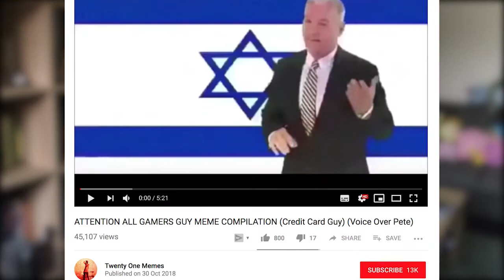VOICEOVER PETE WILL OVERTAKE PEWDIEPIE AND T-SERIES 😎👀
AFTER TAKING THE WORLD BY STORM ON FIVERR AND YOUTUBE, THE INTERNET'S FAVOURITE VOICEOVER HYPEMAN VOICEOVER PETE HAS NOW ASSUMED THE ROLE OF THE INTERNET'S FAVOURITE OLD MAN STANDING IN FRONT OF A GREENSCREEN. AFTER BEING BANNED FROM FIVERR HE HAS GLOWED UP INTO BEING THE BEST GUY EVER